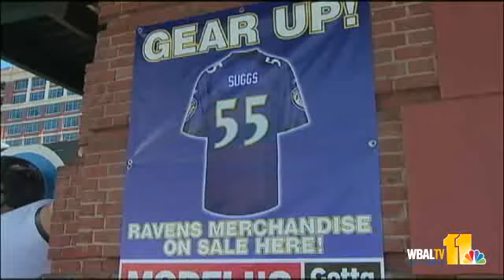Local Vendors Cheer Ravens Victory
The Ravens win over Houston on Sunday gives local vendors a boost that goes beyond Christmas sales.